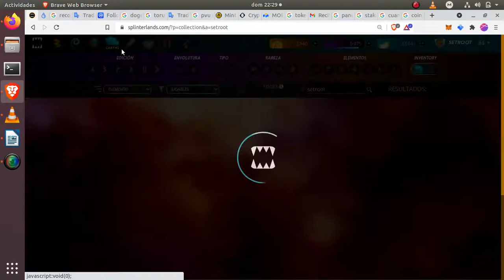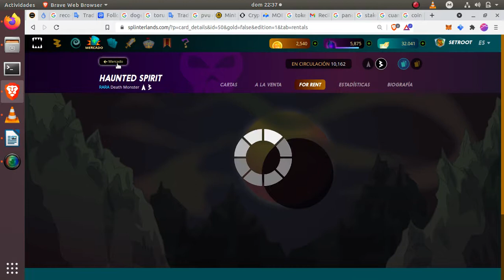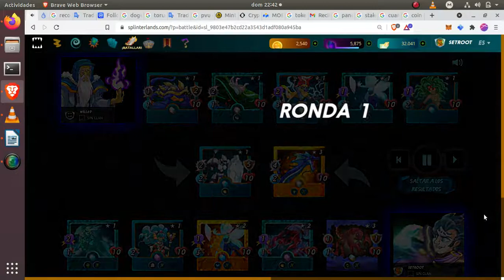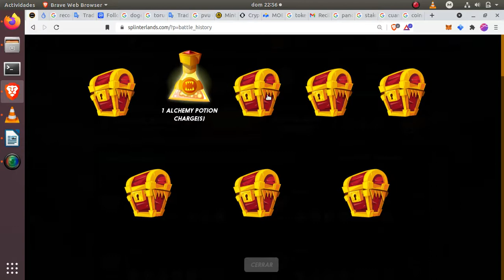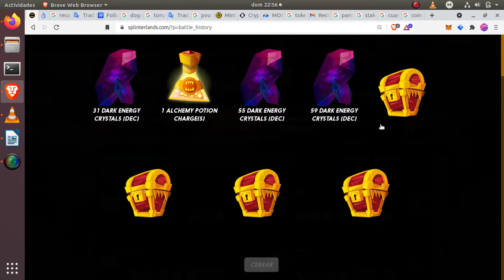Diario SPLINTERLANDS día 01, Gano una Carta Legendaria!!!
Spoiler: me sale 1 carta LEGENDARIA! no es broma quedate y mira el video :D

Voy a agregar un Diario De SPLINTERLANDS en este canal para ir explicando algunas estrategias que uso y otros condimentos que ire agregando, esto se pone bueno, si no has visto mi video de introducción a Splinterlands aquí te lo dejo:

Ademas si me quieres apoyar puedes ser mi referido pequeño Padawan :D